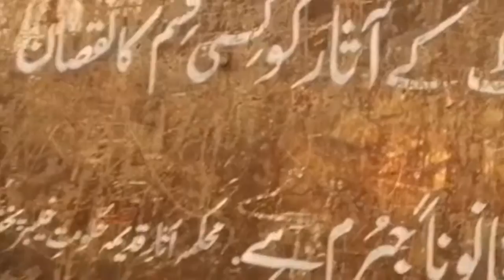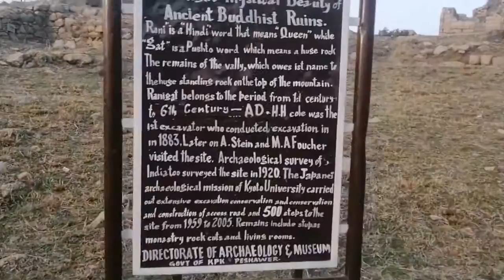Rani ghat swabi | Buddha Buddhists in swabi